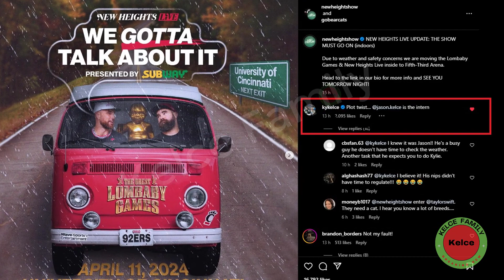Travis Kelce changed the location of his New Heights live show due to bad weather in Ohio